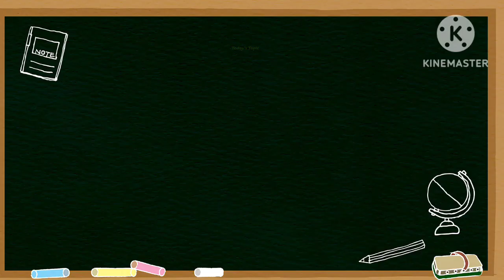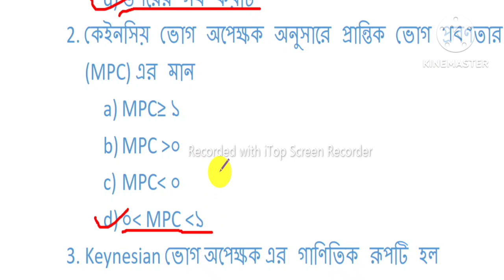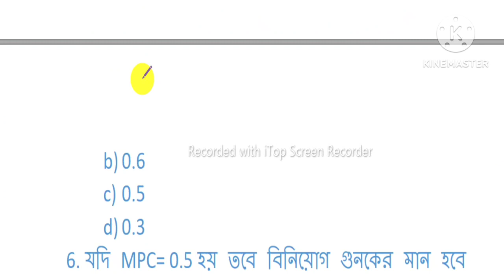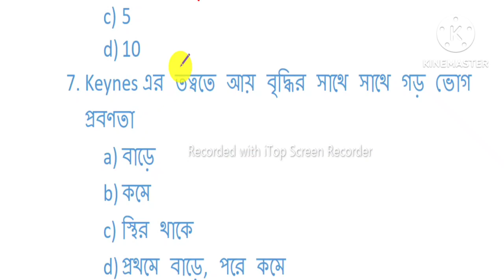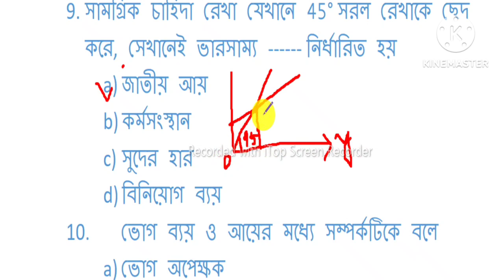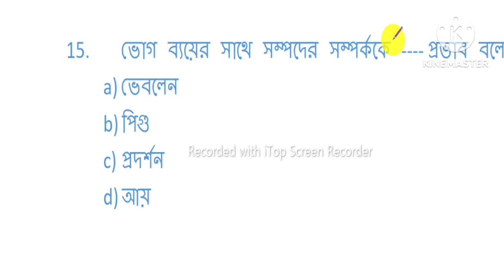Important MCQ on Equilibrium income & employment determination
ভারসাম্য জাতীয় আয় ও কর্মসংস্থান নির্ধারণ সংক্রান্ত MCQ